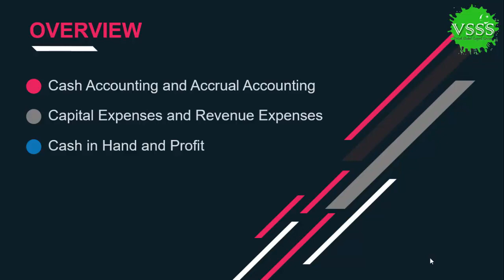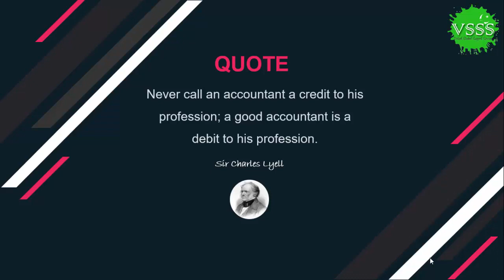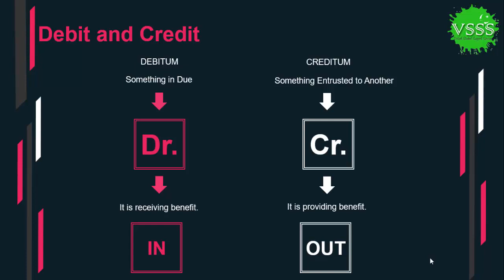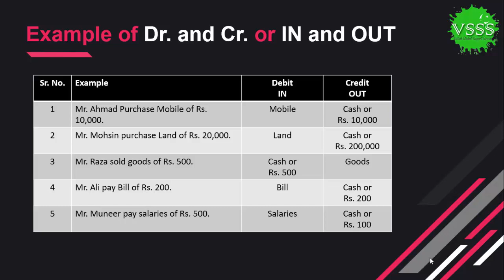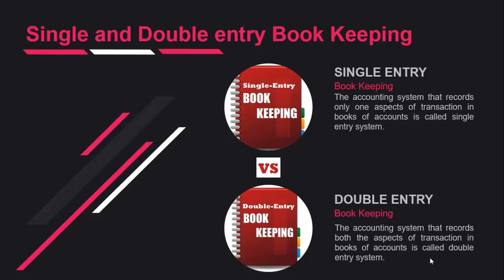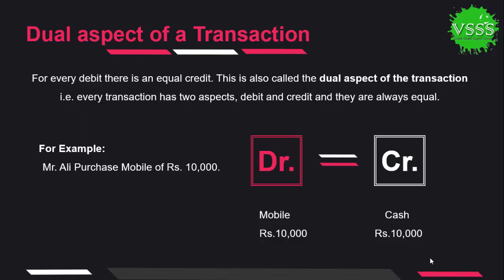Financial Accounting Course 2019 - Debit and Credit Lesson 04 by Mohsin Raza in Urdu Hindi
Admin
Channel: VSSS